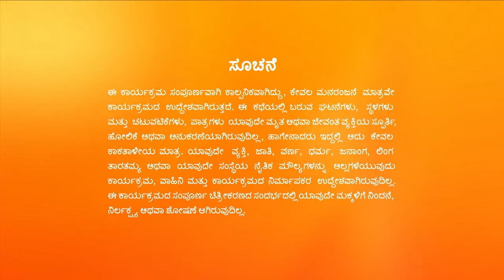Bhoomige Bandha Bhagavantha | Full Ep - 87 | Jul 18 2023 | Zee Kannada